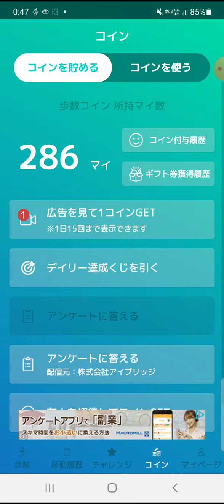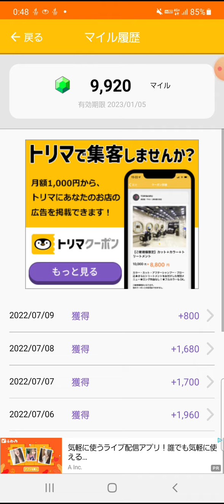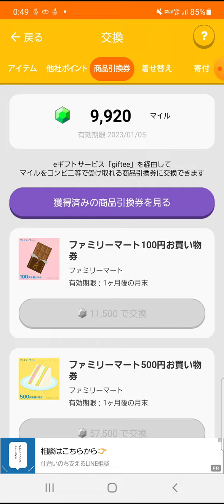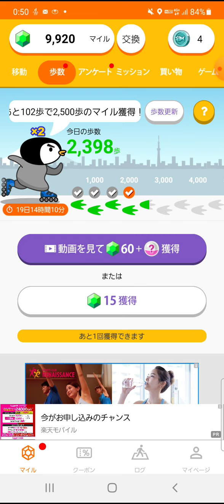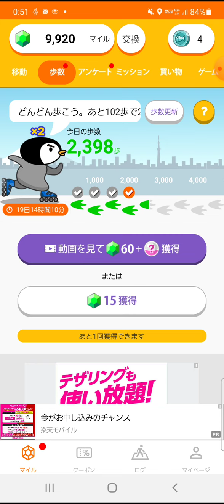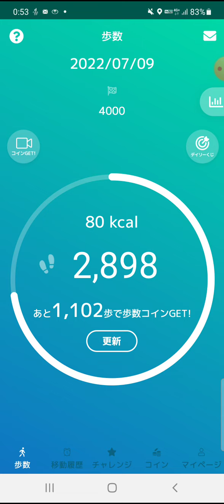【ポイ活】歩数計アプリで誰でも出来る小技紹介！